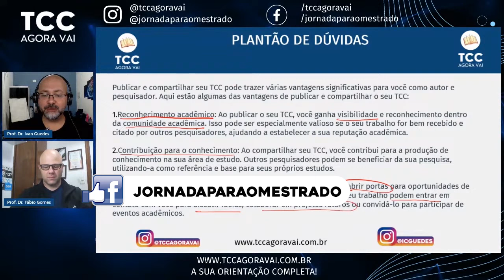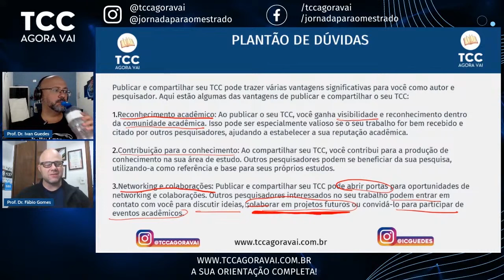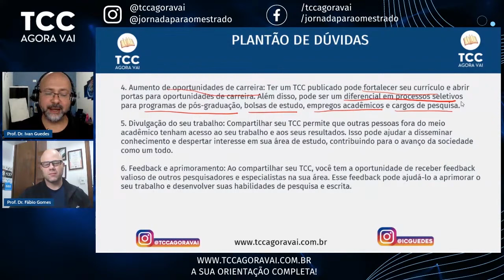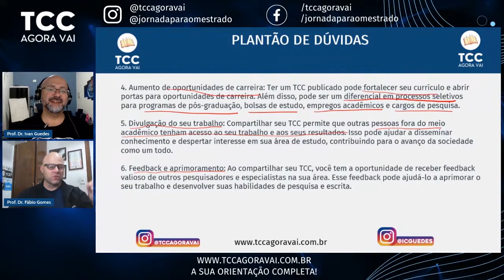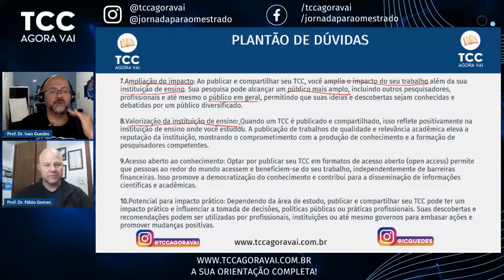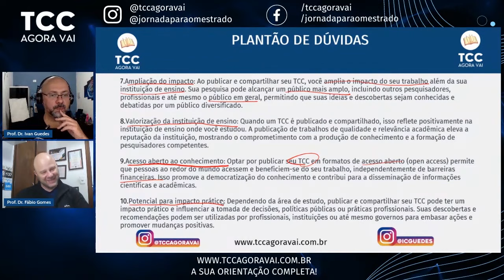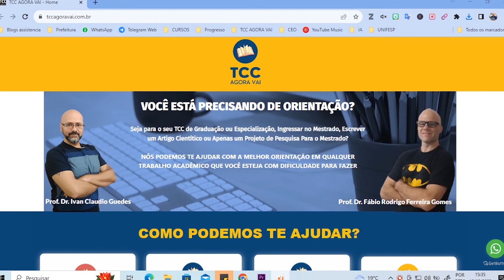10 VANTAGENS para você publicar o seu TCC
📚🌟 Descubra as 10 vantagens de publicar seu TCC e como isso pode impulsionar sua carreira acadêmica e profissional! PublicarTCC CarreiraAcadêmica ImpactoCientífico 🎓

Publicar seu TCC não é apenas um passo final; é uma oportunidade de ampliar o impacto do seu trabalho, ganhar reconhecimento e abrir portas para futuras oportunidades. Este vídeo detalha 10 vantagens significativas de publicar seu TCC, desde o reconhecimento acadêmico até o potencial de impacto prático. Aprenda como a publicação pode contribuir para o conhecimento em sua área, aumentar suas oportunidades de carreira, e muito mais. Se você está se perguntando se deve ou não publicar seu TCC, este vídeo é um recurso imperdível que pode ajudar a esclarecer suas dúvidas e motivá-lo a dar esse importante passo.

00:00 Introdução às Vantagens de Publicar o TCC
02:30 Reconhecimento Acadêmico e Crescimento Profissional
05:00 Contribuição para o Conhecimento e Colaborações
07:20 Aumento de Oportunidades de Carreira
10:40 Divulgação e Ampliação do Impacto do Trabalho
13:00 Feedback e Aprimoramento Acadêmico
15:45 Valorização da Instituição de Ensino
18:10 Acesso Aberto ao Conhecimento
20:35 Potencial para Impacto Prático
23:00 Conclusão e Próximos Passos para Publicação